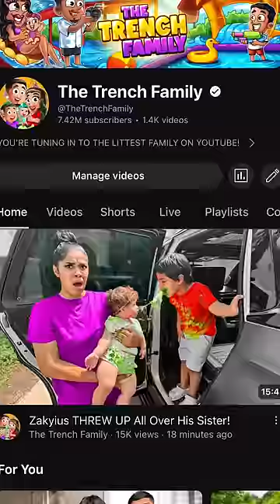Son throws up all over daughter then mom does this